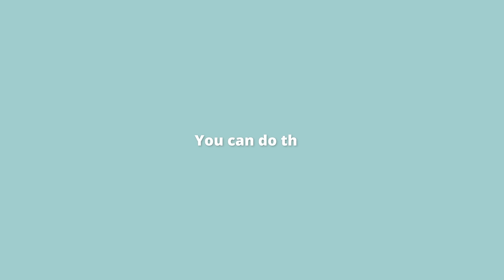So, You're Having an Anxiety Attack (The Calm-Down Method for Stopping Anxiety Attacks)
0:00 Introduction
0:28 How to stop an anxiety attack

Check out my free course, Grounding Skills for Anxiety, Stress, and PTSD,